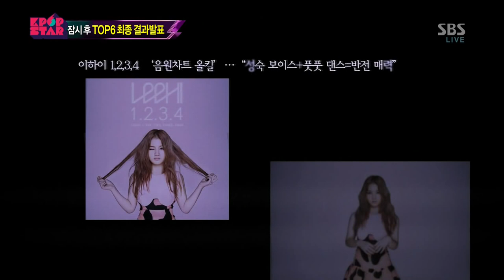LEE HI - 'IT'S OVER' SBS KpopStar2 Comeback Stage